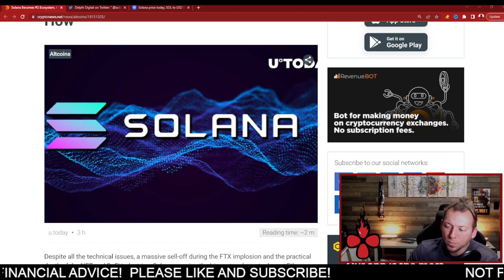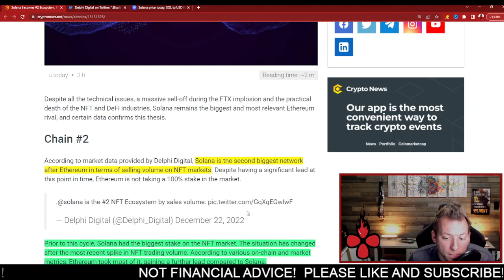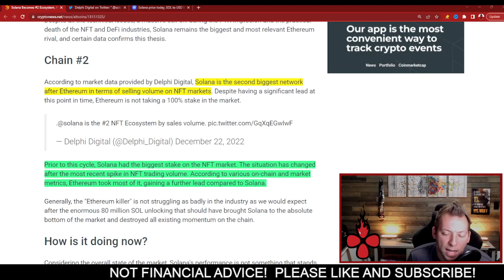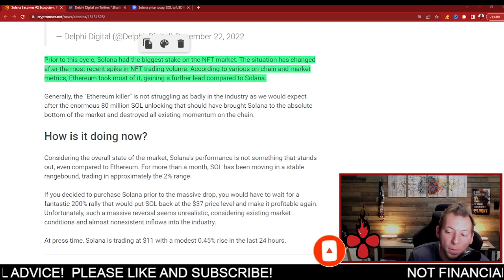SOLANA SOL - $50 MILLION!!! STANDS IN TOP 2!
solana, sol, solana news, sol news, solana hack, sol hack